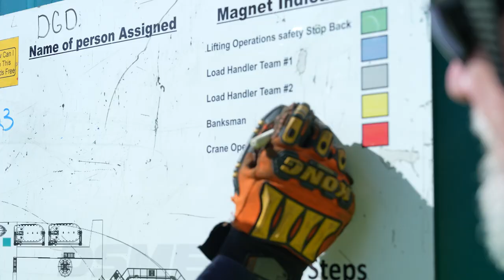Meet Madison Smith, Roustabout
If you want to work offshore but are new to the industry, you’re in luck! We’re hiring roustabouts – our entry-level offshore position. Watch this video to hear from Deepwater Asgard Roustabout Madison Smith about her day-to-day activities.